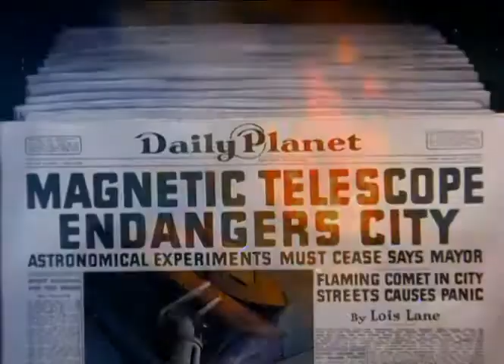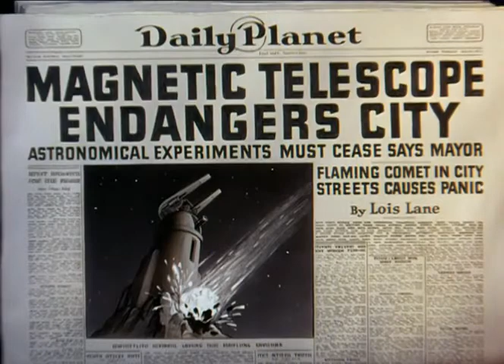The Magnetic Telescope (1942)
This is the sixth video in the Fleischer Studios series of Superman cartoons from the early 1940s.

This cartoon is in the public domain. Its copyright has expired and it is perfectly legal for me to be posting it here.